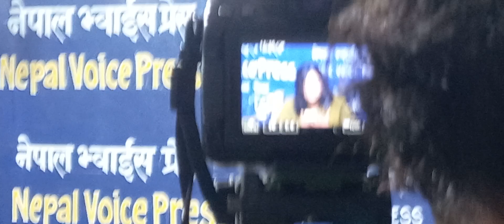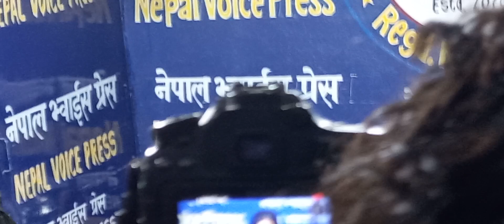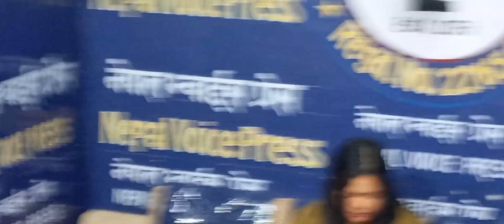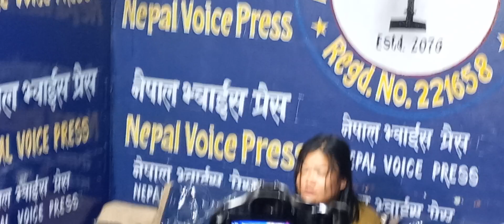Exclusive: Sharmila Waiba रुदै मिडियामा, धुरु धुरु रोईन,आइन मिडियामा Sharmila Waiwa | म्यकुरी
सबै प्रकारका भिडियोहरु हेर्नको लागी  NMV Production.
कला, खेल, समसामयिक घटनाक्रम र विविध विषयका दैनिक भिडियो समाचार,
अन्तरवार्ता, ताजा र सत्यतथ्य समाचार, रोचक,घोचक र  जानकारीमुलक साथै मनोरञ्जनात्मक  भिडियो , फिल्मी कुरा र साहित्य ,कला ,संगीत र नाट्य तथा फिम्ली कलाकारहरुसँगको रमाइलो कुराकानी लगायतका नयाँ नयाँ भिडियोहरु यस च्यानलमा हेर्दै रहनुहोस ।

नयाँ भिडियो Upload भएको थाह पाउन Bell मा Click गर्नुहोला l
This channel is for all kinds of Entertainment and News Videos.

[ यस च्यानलमा अपलोड भएका हरेक गीतसंगीत भिडियो ,अन्तबार्ता, रिपोर्ट तथा अन्य Videoहरु कपि, Download गरी अन्य Channel मा upload गरेको पाइएमा प्रचालित कानुन बमोजिम कडा भन्दा कडा कारबाही गरिनेछ । Embedding to a website is allowed. ]

NMVProduction is one of the biggest libraries of exclusive Nepali Cinema/Politics/Music/Music video/News video related content & some other interesting contents as well. With the hottest entertainment news, features, countdowns, music, trends, celebrity interviews and reviews. It is a channel of choice for many people around the world.

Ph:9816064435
Note: NMV Production is authorized to upload this video,illegal uploading of this content is strictly prohibited.

You may like :
Hit Music
Latest Music Video
Special Interview
Report
Entertainment
Top News
drsurendrakc rabilamichhane surendrakc
Dr surendra kc latest interview
rabi lamichhane
harka sampang
everestnepal
sidha kura janata sangha
churo kuro
jibram bhandari
tikaram yatri
balkrishna neupane
durga prasai
puranjan acharya
gagan
kantipur TV
prime tv
rishi dhamala
balkrishna neupane
news 24 tv
nepali samachar
nepali congress
drsurendrakc
rabilamichhane
surendrakc
sidhakurajanatasanga
jibram bhandari
tikaram yatri
kantipurnews